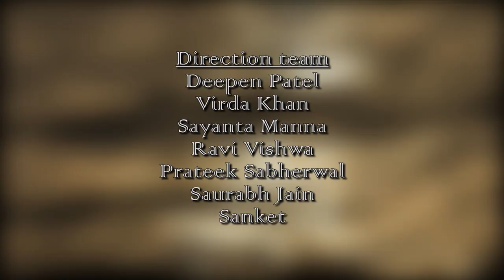Vat-le/वटले ( Scram) - a short by Revant Bhatia - Thriller/Drama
There are moments in our lives when we find ourselves at a crossroad..afraid..confused..without a road map. The choices we make in those moments can define the rest of our days. Ofcourse when faced with the unknown and under pressure, most of us choose to walk the wrong path. But at such a crossroad, will Jugal, a Mumbai gangster choose to spare his best friend, Rane, his fellow thug's life or will he choose to end his misery?
- Write-up by Sayanta Manna

                         Cast
Aakash Ahuja         Revant Bhatia

Cinematography by
Adheer Sharma

Direction Team
Deepen Patel
Virda Khan
Ravi Vishwa
Sayanta Manna
Prateek Sabherwal
Saurabh Jain
Sanket

A.D.R. Recordist
Vishal Bhiwandkar

Produced by
Open Ended Films

Revant Bhatia